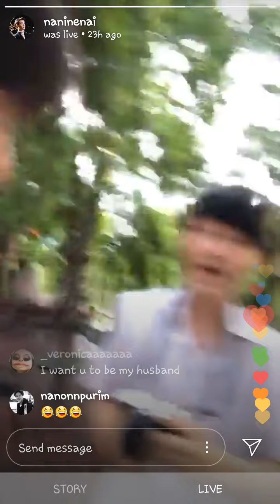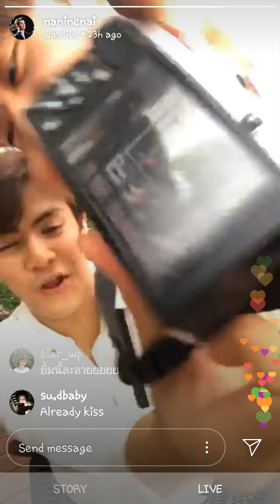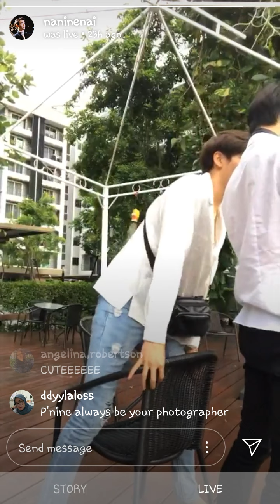JoongNine | J9 | Live 240819